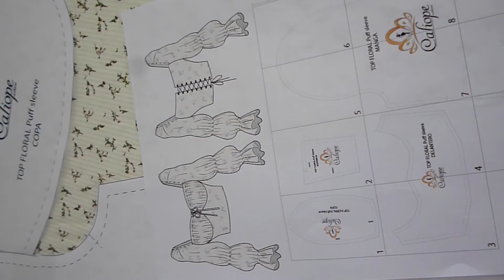PARTE 2 MOLDES TOP FLORAL PUFF SLEEVE/ PDF PATTERNS